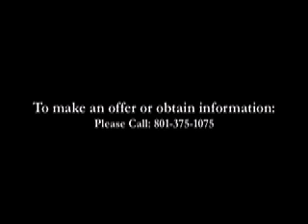Absolutly Stunning Home in Highland Ut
Armstrong Flinders & Associates. This is A Wonderful Home in a Absolutly Amazing neighborhood. A must see